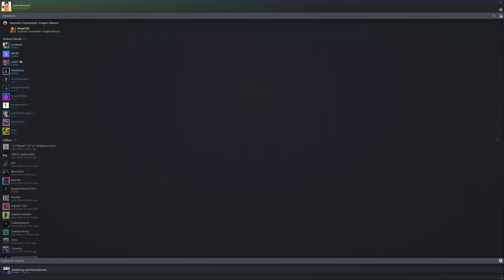Forza Horizon 5 - Part 110 Dirt Racing Cordillera Trail - PC 4K (2160P) 60FPS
Going through Forza Horizon 5 capturing each race event that comes up through this huge racing game.